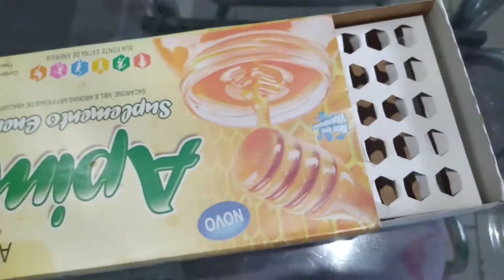esfoliante natural do rosto ( 🍯 mel e açúcar cristal)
uma esfoliante feito com mel e c acucar cristal, preparação da pele para receber cremes hidratante ou argila... espero ae vcs gostem... bjos